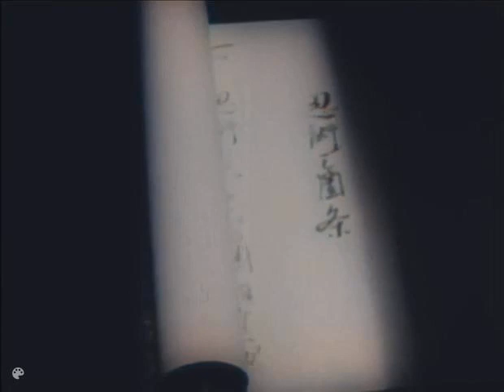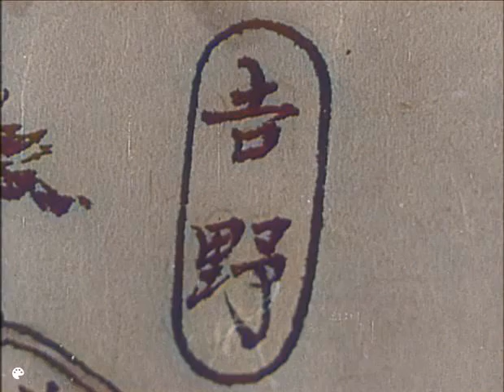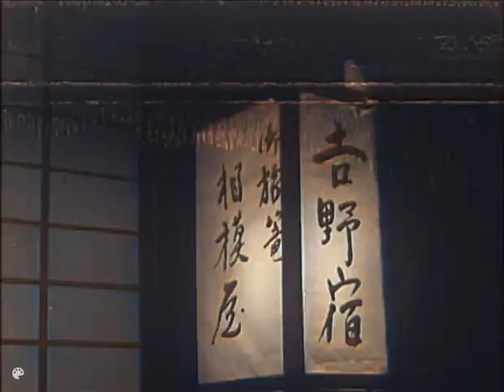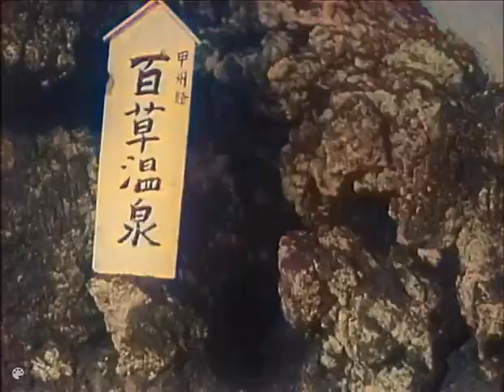The Samurai In Colour The Deathless One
A Colorized episode of The Samurai The Deathless One Starring Koichi Ose as Shintaro Series 2 Episode 4